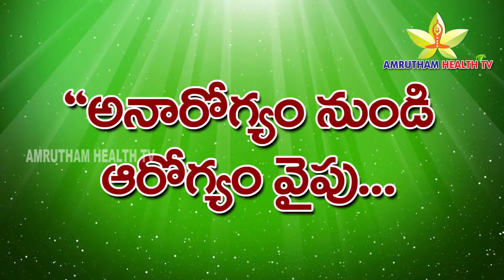How to cure diseases without taking medicines || రోగానికి మందులు వాడకుండా రోగాన్ని నయం చేయవచ్చా ?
healthproblems,healthtips,@amruthamhealthtv,How to cure diseases without taking medicines || రోగానికి మందులు వాడకుండా రోగాన్ని నయం చేయవచ్చా ?
నేడు చిన్న జబ్బుకు కూడా హాస్పిటల్ కి వెళ్లి మందులు తెచ్చుకుని వాడుతూ శరీరాన్ని మందులమాయం చేస్తున్నారు. అసలు మందులే తీసుకోకుండా జబ్బును నయం చేసుకోవడం, ఆరోగ్యాంగా ఉండడం ఎలా ? తెలుసుకోవాలనుకుంటే ఈ వీడియోని పూర్తిగా వీక్షించండి. మరిన్ని వివరాలకు మమ్మల్ని సంప్రదించండి.
Today, even the little sick go to the hospital and take medicines and use the body. How to cure the sick and stay healthy without taking the actual medication? Watch this video in full if you want to know.
Dr. N. Subrahmanyam, BAMS
Amrutham Ayurveda Hospital, #9-6, Lalitha Nagar, Dilsukhnagar, Hyderabad-500060.